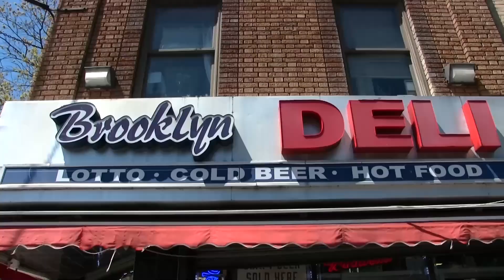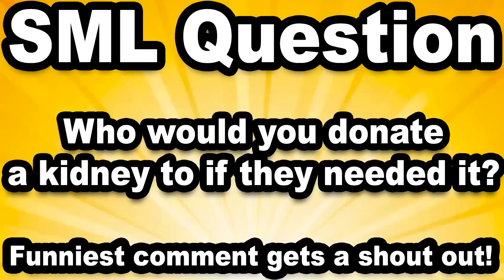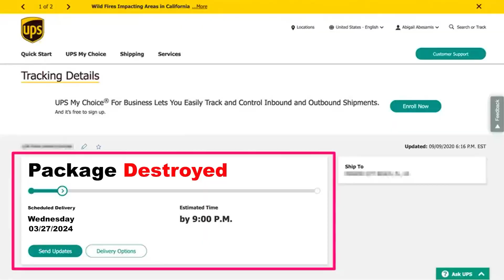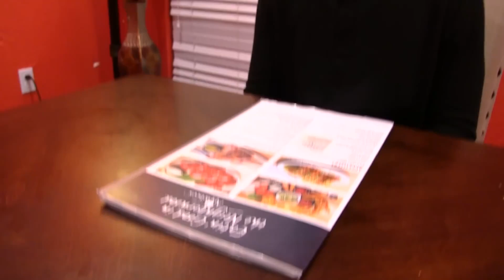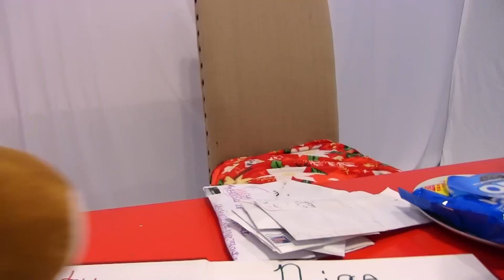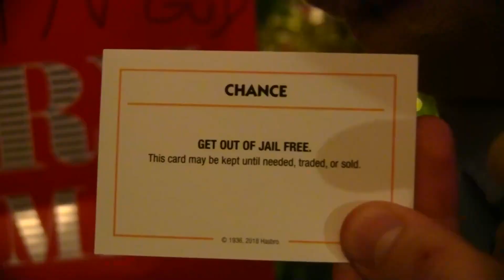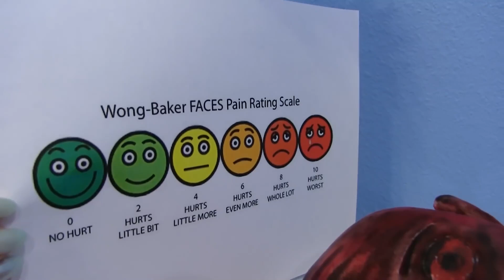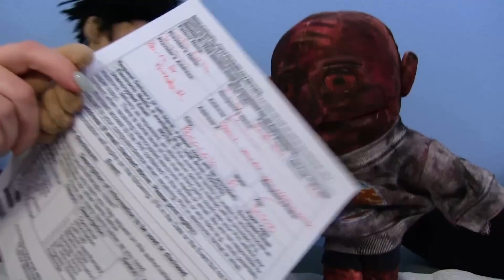SML Movie: Black Yoshi’s Robbery!